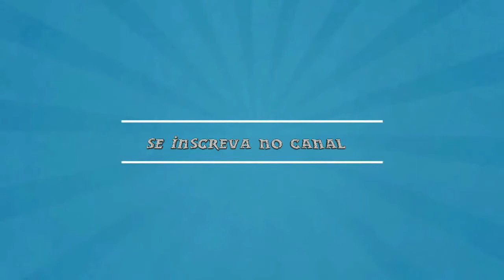INCRÍVEL!!!!!! Gatos que gostam de água.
Você ama animais? Se preocupa com a proteção deles? Esse curso vai te ajudar a saber como agir corretamente em situações de emergência e garantir o bem estar dos seus animais.